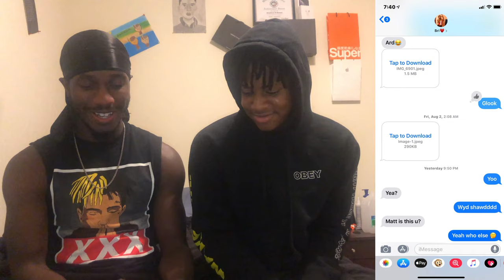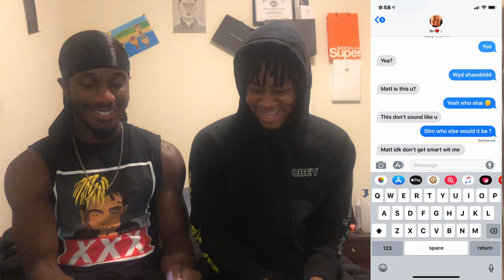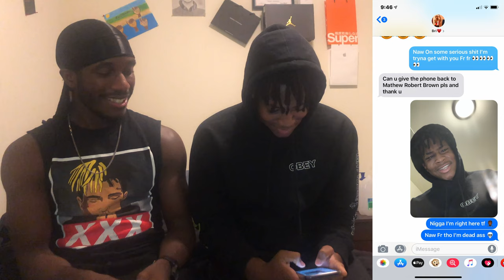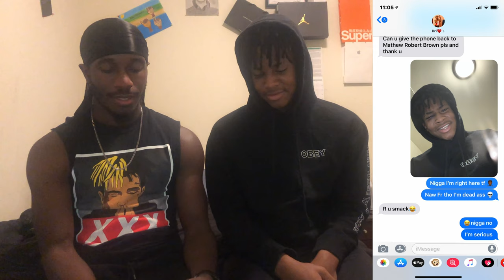TEXTING MY COUSINS BF!!! SHE WANTS ME!!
FOLLOW MY EDITOR!!